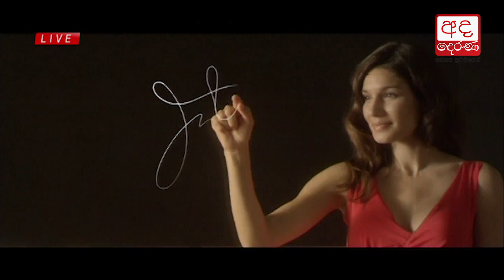Ada Derana Lunch Time News Bulletin 12.30 pm - 2018.03.11